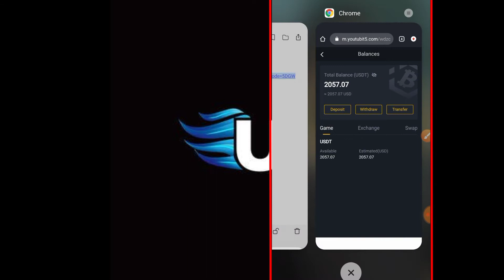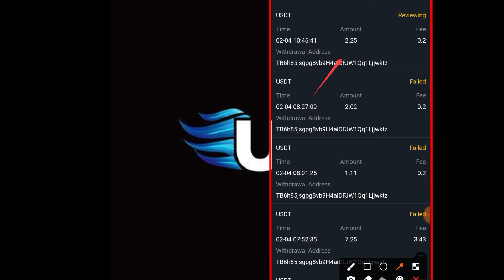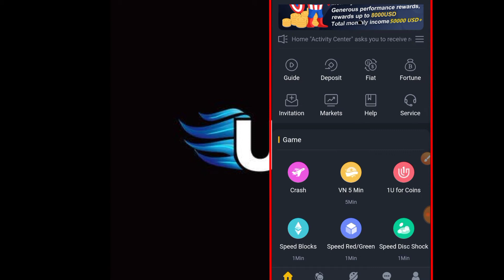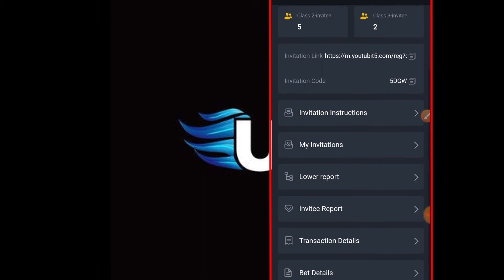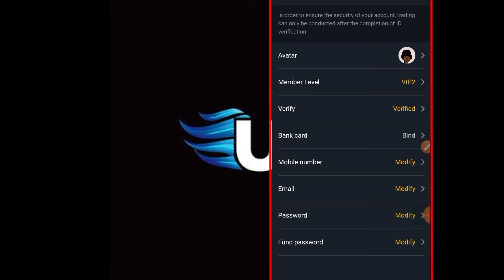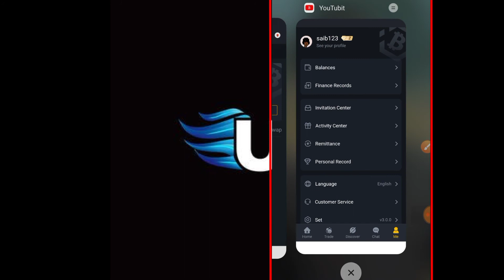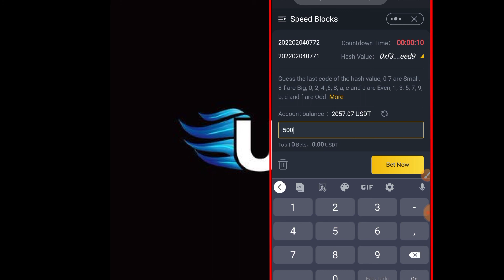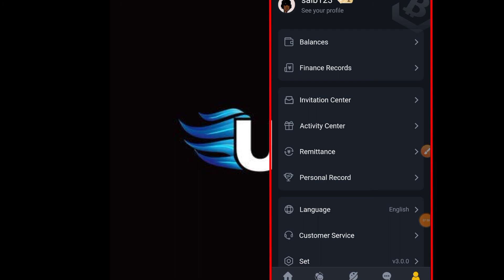🤑Youtubit App 37$ Instant Payment Proof / Youtubit6 App Big Loot 2022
Today I share You New Video In which you earn free Rewards App I Show Live Proof Hope You Like It

🤑Youtubit App 37$ Instant Payment Proof / Youtubit5 App Big Loot 2022

Video Cover.